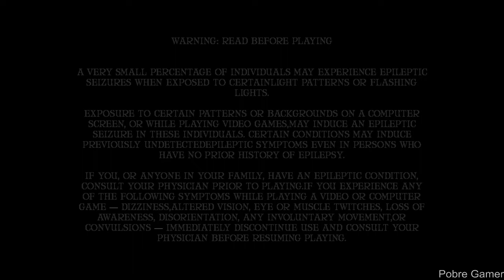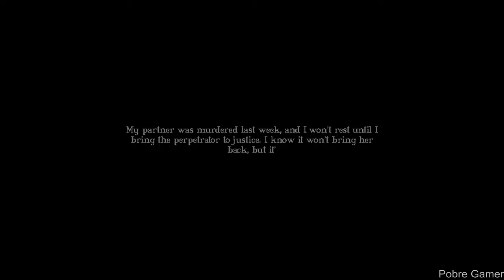A SIMPLE REQUEST - Gameplay (PC)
In the town of Morton, Louisiana, a series of mysterious deaths and disappearances occur the police bring in Detective Thompson, an experienced investigator known for solving complex cases. As Thompson delves deeper into the case he uncovers a dark past and sinister forces operating beyond the town.

PC Settings:
GPU - ASUS Dual Radeon RX 6600 XT OC Driver: 22.11.2
2X SSD 240GB
1X M.2 NVME 512GB
WIN 10